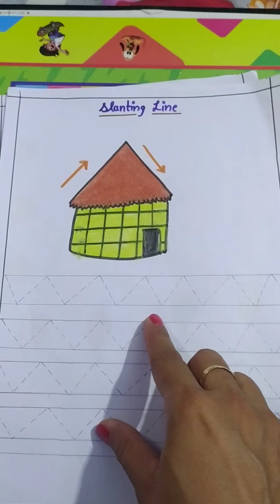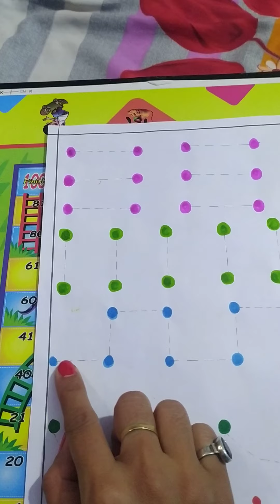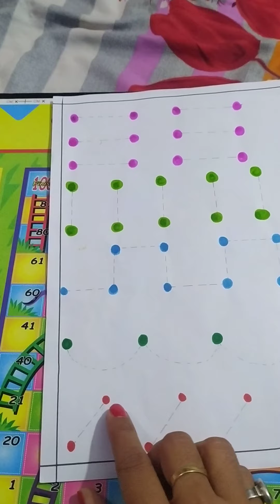Learn Standing Line | Sleeping Line| Kids Learning |child starting easy learnlines for kids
In this video you will be learning about Standing Line, Sleeping Line, Slanting Line and Curved Line for 2 to 3 Years .

This will be helpful for your kids learning at home. Your one stop solution for kids.

Happy learning to your kids!